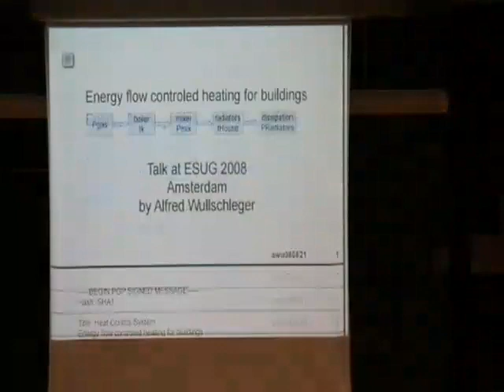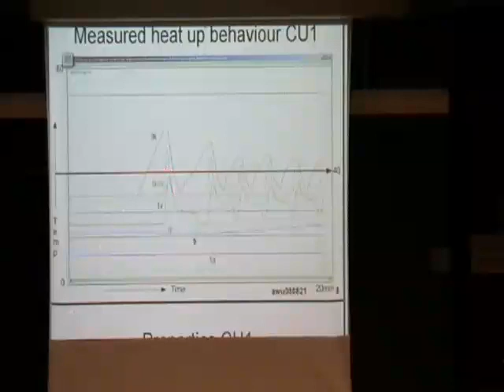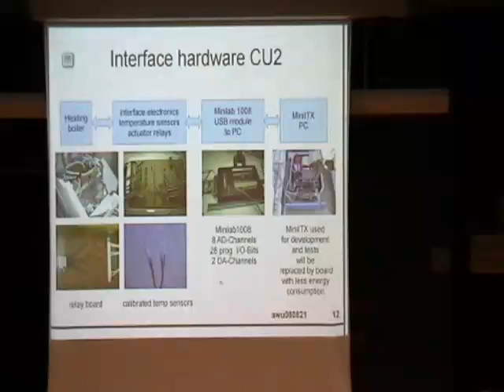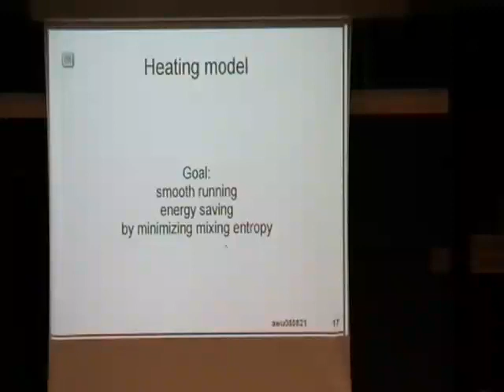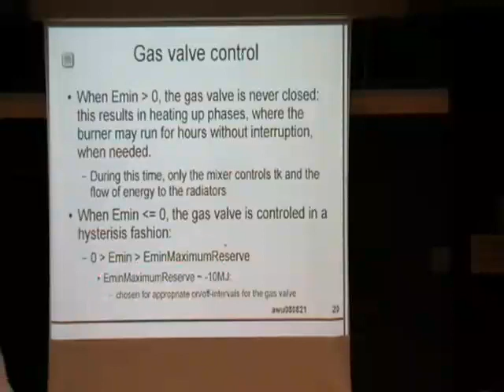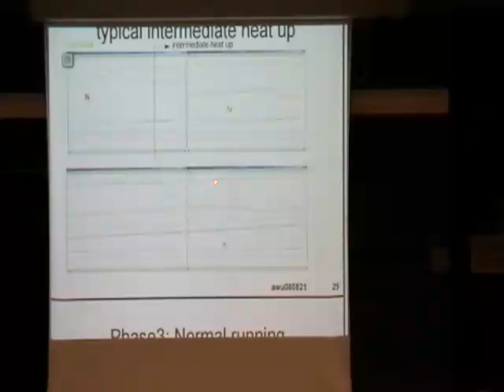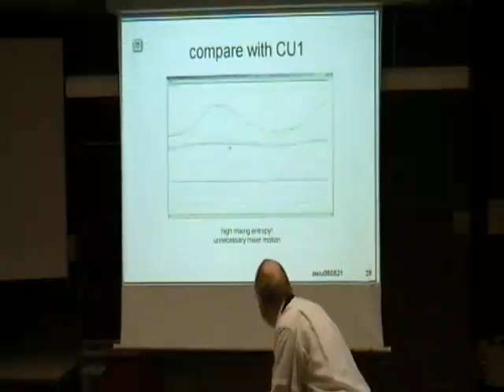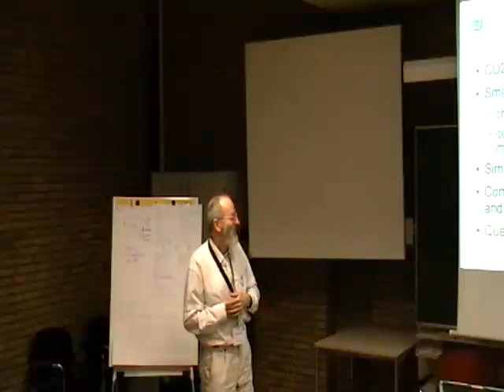Using Smalltalk for a Heat Control System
by Alfred Wullschleger

Typically, commercially available Heat Control Systems use temperature hysterisis for the control of a heating system. I show an example of a heat flow controled system based on USB-Data Acquisition hardware and self-made sensor- and actor-hardware.

The control is fully done in VisualWorks, which gives phantastic flexibility for reaching nice control behavior. For testing the whole system, a simulator has been developed which helped a lot, avoiding bad problems when starting with the real heating. The simulator in action and some photos will be shown, to give a feeling of the whole endeavor.